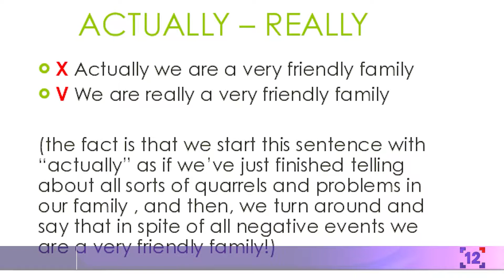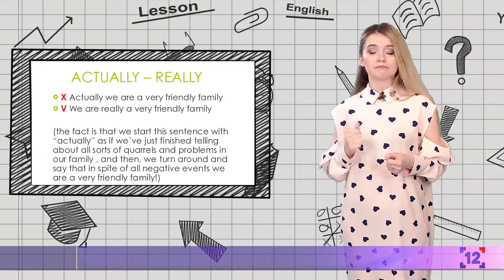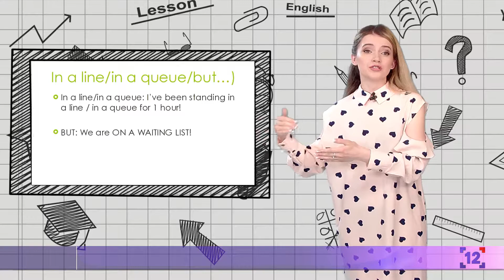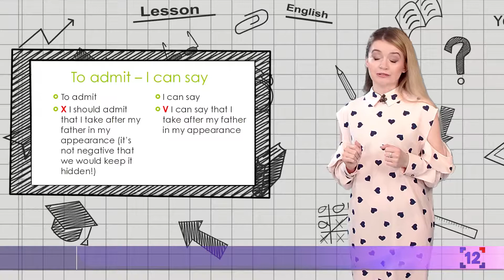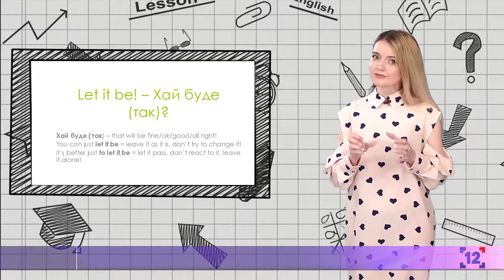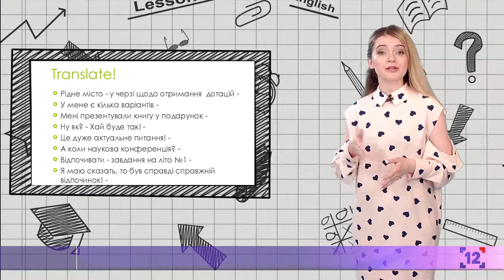English ЛЕГКО | Урок 4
Знання англійської мови є невід'ємним елементом сучасної і успішної людини! Зважаючи на те, що для багатьох опанувати мову не так вже й легко, 12 канал запустив проект "English ЛЕГКО".

До вашої уваги 4 урок!

Вчіть мову швидко і "безболісно" разом з Інною Козак, сидячи просто перед телевізором!

Нехай навчання приносить Вам лише задоволення!